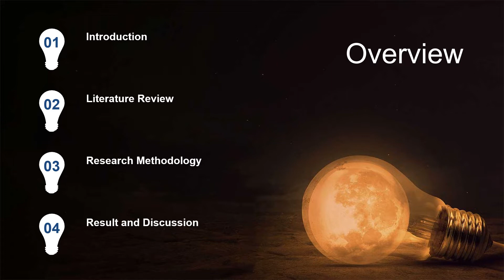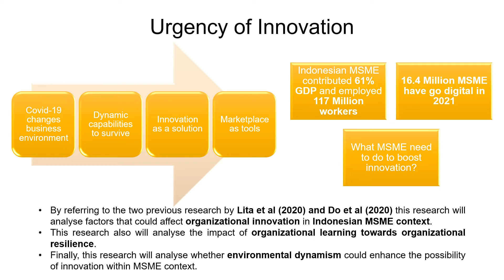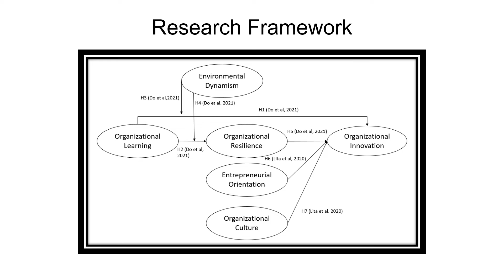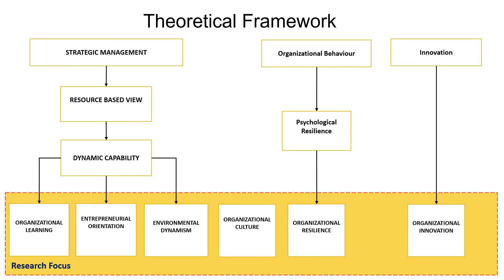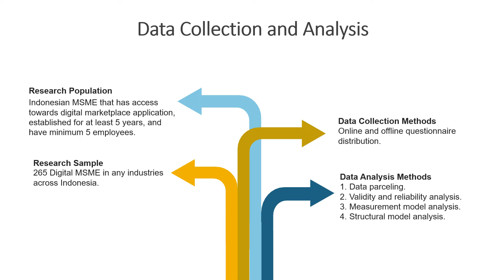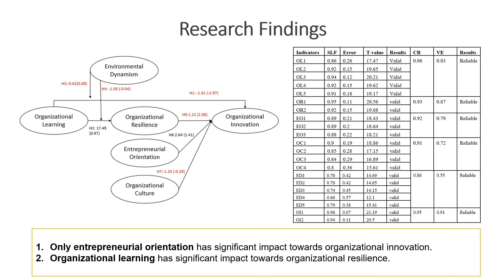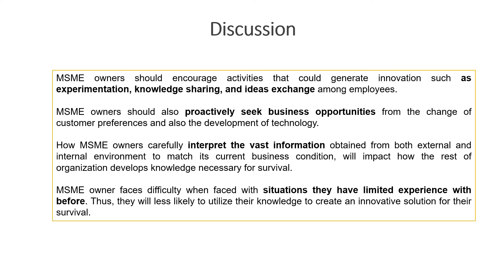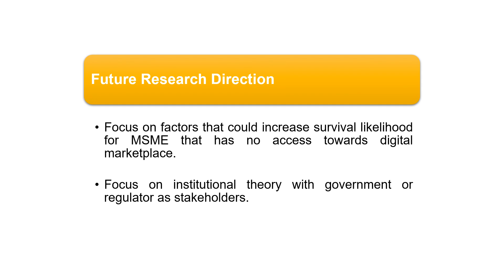The Antecedents of Organizational Innovation in Indonesian Digital Micro, Small, and Medium Enterpri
Presenter: Gilang Hredaya
Institution: Universitas Indonesia
Presentation Slides:
Title: The Antecedents of Organizational Innovation in Indonesian Digital Micro, Small, and Medium Enterprises